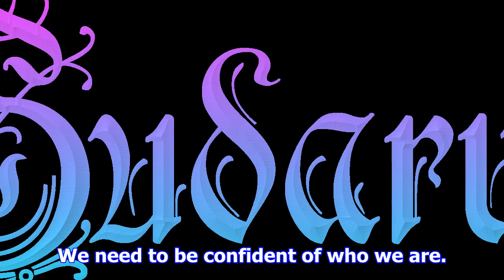Miss world 2017 manushi chhillar on padmavati row: sometimes we do feel it isn’t a women-friendly s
Miss world 2017 manushi chhillar on padmavati row: sometimes we do feel it isn’t a women-friendly society
Written by Priyanka Sharma | Mumbai | Published: November 27, 2017 8:01 pm Miss World 2017, Manushi ...